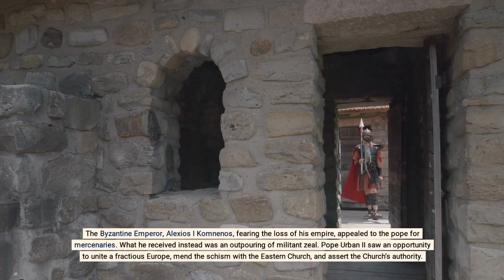The Spark of Holy War Origins of the Crusades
Descend into the annals of the 11th century with History Bites as we unravel the origins of a series of conflicts that would shake the very foundations of the medieval world—the Crusades. In this first episode of our enlightening series, "The Spark of Holy War," journey back to the pivotal moments that ignited centuries of battle over the sacred lands of Jerusalem.

✨ What's Inside: ✨

A Call to Arms: Discover how Pope Urban II's impassioned plea at the Council of Clermont spurred knights and peasants alike to take up the cross.

Motives Beyond Faith: Explore the complex web of religious fervour, political intrigue, and personal gain that launched thousands on a perilous journey to the Holy Land.

The Byzantine Catalyst: Learn about the Byzantine Emperor’s desperate plea for help and the unexpected tidal wave of crusaders it released.

Jerusalem's Lure: Grasp why the Holy City became the heart of the crusading spirit and what its capture meant to Christendom and the Islamic world alike.

🛡️ Episode Highlights: 🛡️

Expert commentary on the socio-political climate of 11th-century Europe and the Middle East.

Insightful analysis of the Seljuk Turks' rise and its impact on the Byzantine Empire.

📚 Dig Deeper: 📚

Stick around for the entire "Crusades Unveiled" series to experience the full saga of faith, conquest, and consequence.

What aspect of the Crusades intrigues you the most?